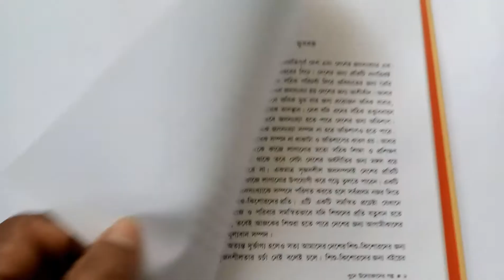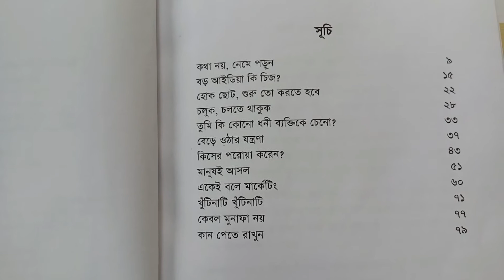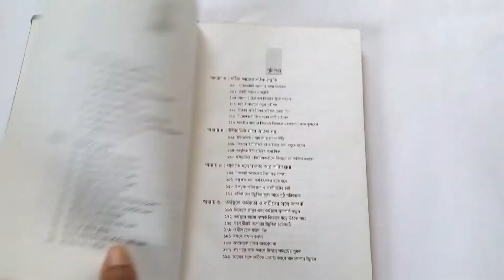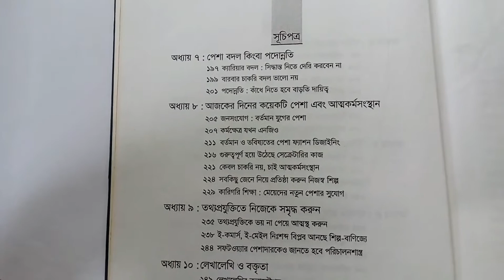উদ্যোক্তাদের ৩টি বই না পড়লে মিস করবেন।।Entrepreneurs impotent 3 Books.GrowBusiness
Only Business Channel
শরবতে বাজিমাত

     **My details**